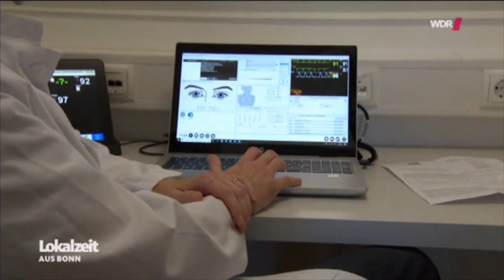WDR-Bericht über Patientensimulator am Herzzentrum der Uniklinik Bonn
Auf Initiative des Herzzentrums hat die Uniklinik Bonn im Herbst 2019 für rund 100.000 Euro einen sogenannten "Patientensimulator" gekauft, an der nun Medizin-Studenten verschiedene Notfallbehandlungen trainieren.

Die Patientenpuppe ist ein realitätsnaher Simulator, mit dem Situationen trainiert werden können, in denen sich der Zustand eines Patienten innerhalb kürzester Zeit akut verschlechtert. Das kann zum Beispiel ein Schlaganfall, ein Herzinfarkt, ein Asthma-Anfall oder auch ein Vorhofflimmern sein. Genau solche akut eingetretenen Erkrankungen erleben Studenten während ihrer Zeit im Krankenhaus viel zu selten, so dass ihnen später als Assistenzarzt häufig die nötige Sicherheit und Routine fehlt, in solchen Situationen richtig zu reagieren.

Das Besondere an der Puppe:
Sie hat am gesamten Körper messbare Pulse, hat einen Atem und kann - je nach simulierter Krankheit - bis zu 20 verschiedene Herzgeräusche von sich geben. Außerdem lässt sich der Blutdruck messen, die Pupillen zeigen verschiedene Reaktionen und auch ein Krampfanfall kann simuliert werden.

Der WDR hat die Ausbildung der Medizin-Studenten mit der Kamera begleitet.